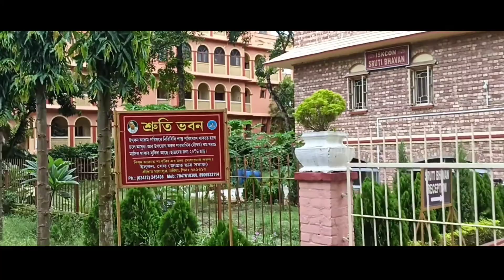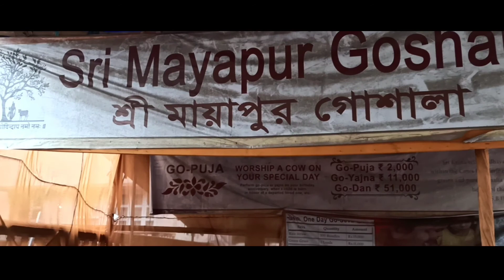Mayapur ISKCON Mandir🙏মায়াপুর গিয়ে কি দেখলাম😱ঢুকতেই গেটে উপরে কারাবসেছিল MayapurISKCON Nadia vlog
!!Mayapur ISKCON!! মায়াপুর গিয়ে কি দেখলাম ঢুকতেই গেটে উপরে কারা বসেছিল.

মায়াপুর ইসকন এর ভেতরে গিয়ে কি দেখলাম দেখে তো আমি খুব অবাক হয়ে গেলাম কারা মায়াপুর ঢোকার গেট এর উপরে বসে ছিল..? মায়াপুর ইস্কন খুব সুন্দর একটা জায়গা জায়গাটায় গেলে খুবই মন ভালো হয়ে যায়.